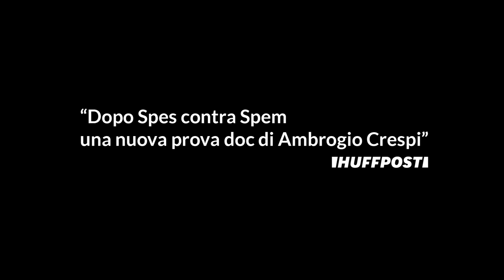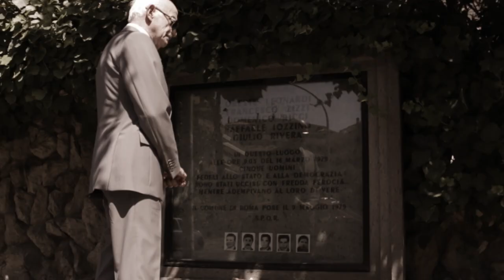Generale Mori. Un'Italia a Testa Alta - Trailer Ufficiale HD by Film&Clips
Regia: Ambrogio Crespi
Sceneggiatura: Ambrogio Crespi, Giuseppe De Donno
Star: Pietro Bonanno, Giancarlo Capaldo, Giuseppe De Donno
(2017)